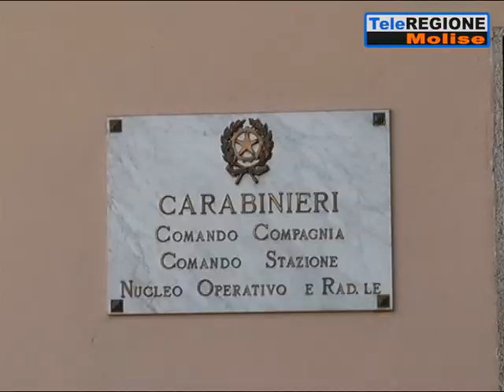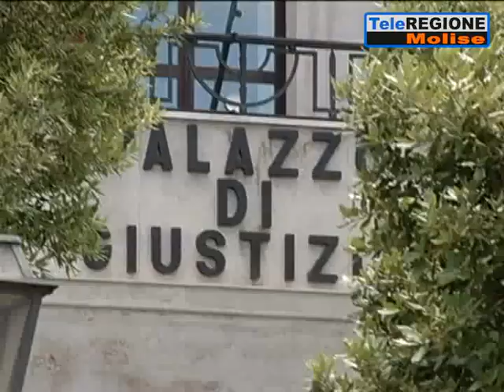Botte alla madre per avere soldi per comprare la droga, allontanato figlio viole...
Servizi TG | Botte alla madre per avere soldi per comprare la droga, allontanato figlio violento | 6/8/2021